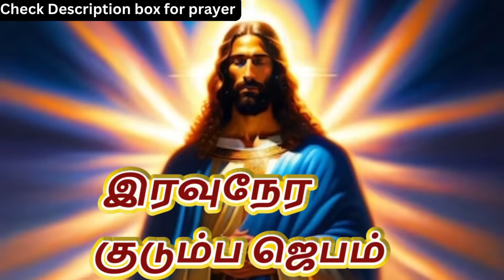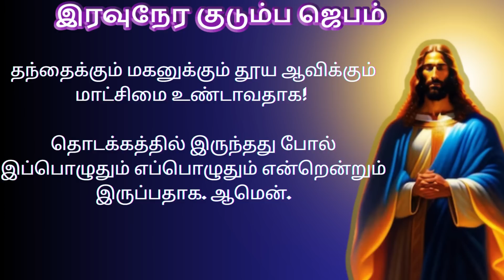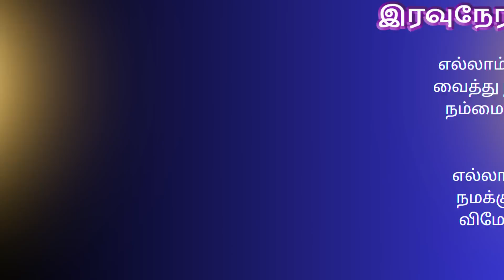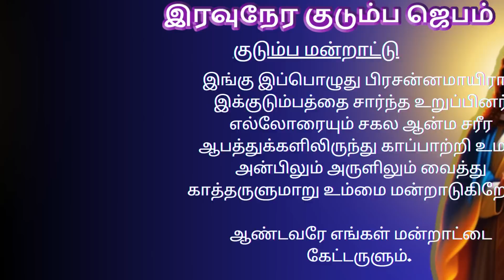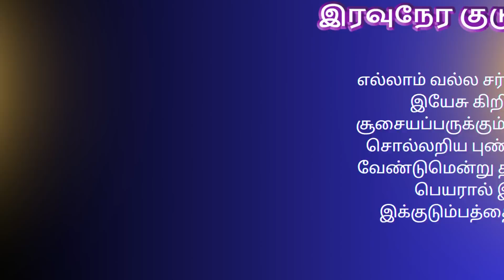Night Prayer இரவுநேர குடும்ப ஜெபம் Family Prayer 23/08/2023 tamilbiblewisdom (With Prayer Lyrics)